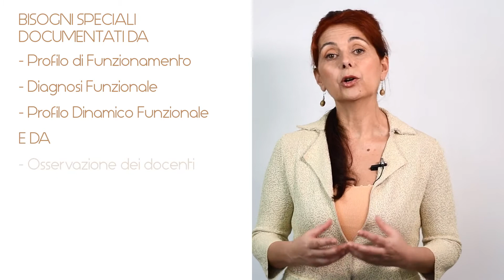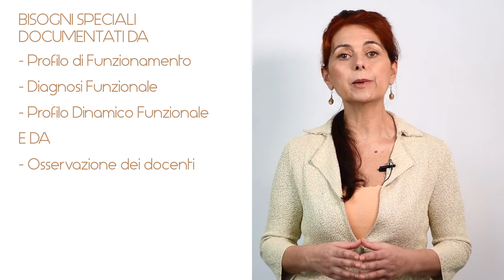PEI ICF | Come motivare la richiesta di fabbisogno risorse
Su quali elementi e principi basare la richiesta del fabbisogno di risorse di sostegno ed eventualmente della tipologia di assistenza necessaria all'alunno disabile per l'anno scolastico successivo?
Risponde Maria Teodolinda Saturno, in base alla normativa.

Per accedere all'area riservata agli iscritti di diversi tutti su PEI ICF, questo è il